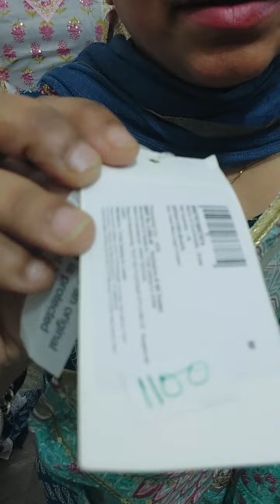Sale Suits Rs 750 to 1250 || 95960 59539 || Free gift || Free Shipping|| Veronika Designer Studio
Veronika Designer Studio

‎@RitikaRaghaw Watch On Our YouTube channel

Live Online Shopping

dresses wardrobe wintercollection summercollection styling partywear weddingdressLive Online Shopping is not responsible For payment of any seller.
Please assure yourself before paying to any seller